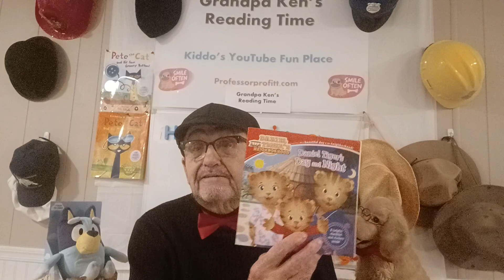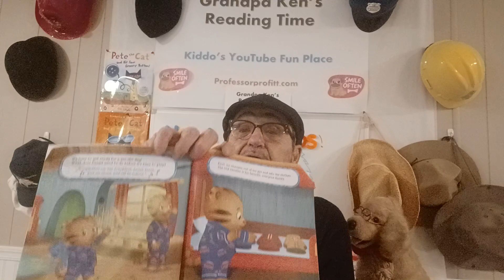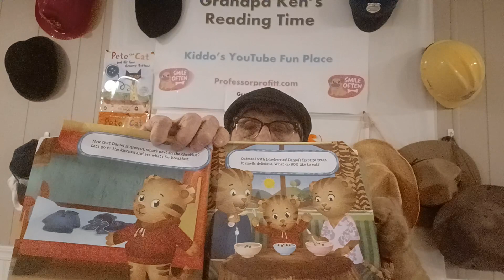Daniel The Tiger 🐅 Day and nite 😴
Daniel's nightly routine